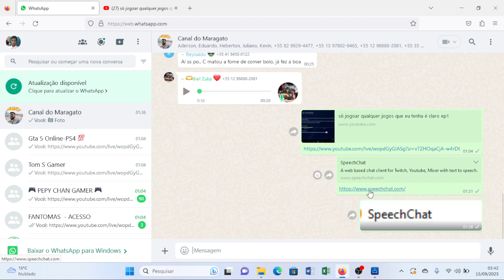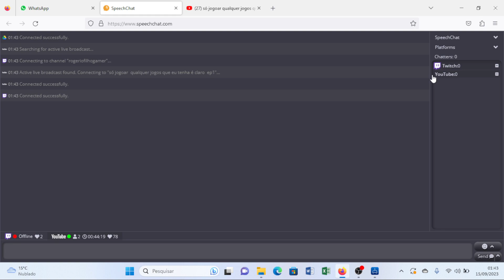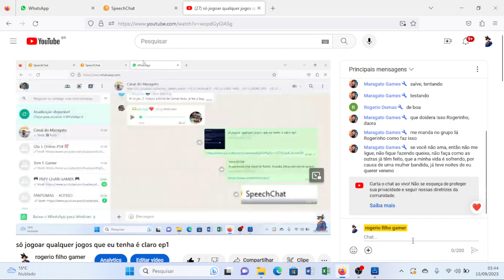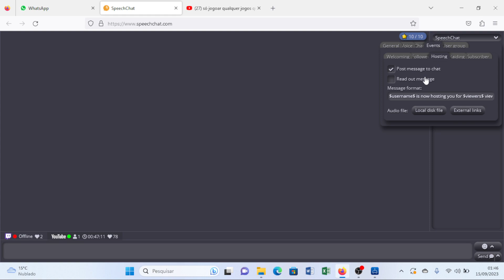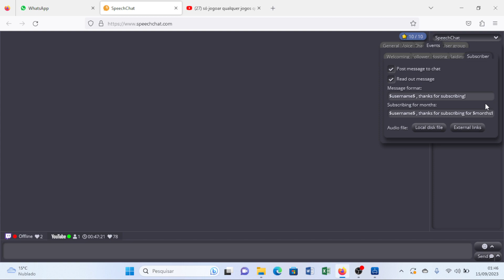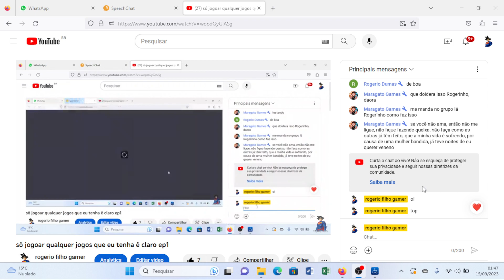tutorial do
canal do meu amigo : @maragatogames